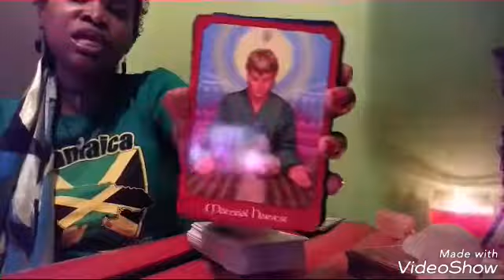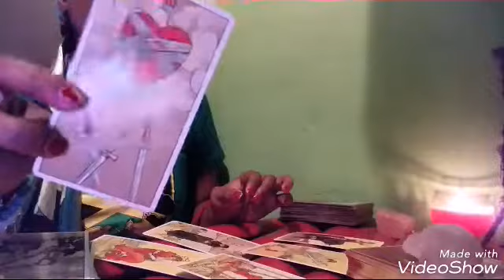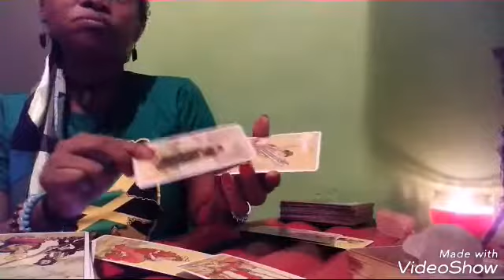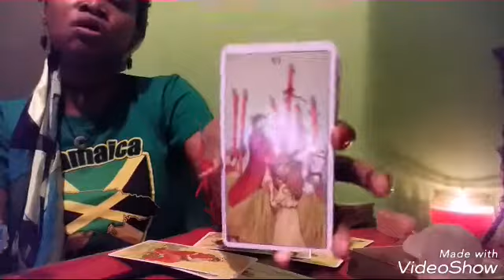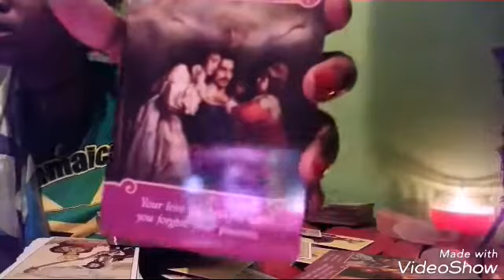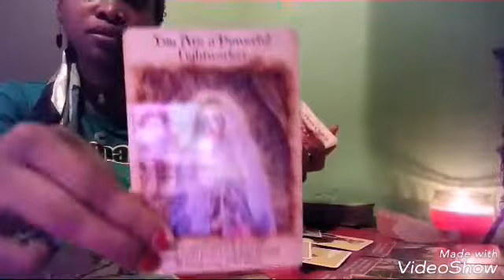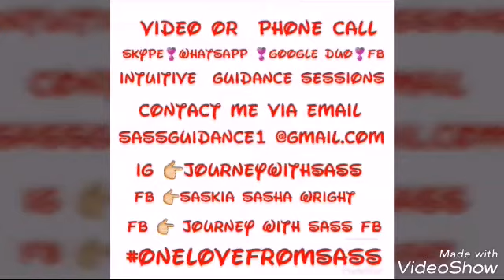CANCER FEBRUARY 1-14 LOVE Reading *Your Feelings Are Real*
Uploaded February 6, 2019
Hey Cancer    🌿🍀
I am Sass  (Saskia.) Thank you for sharing your  energies with me. This is you December  intuitive tarot card reading; using The Rider Waite tarot deck. The energy will apply can apply to you whenever you come across this video.
Detailed  information about how to do an energy guidance  with me and the service i offer will  be updated  soon.
This is spiritual guidance that may   or may not help you in your journey of life. Please be remined energy changes.Whatever service you recieve public or personal  will not guarantee your desired results or what is said or done.  I will not be held accountable  for your individual decisions and actions. Individuals under the age of 18 is not welcome with any entertainment/service Journey With Sass  (Saskia Wright) offers. Thank you for your time and understanding.